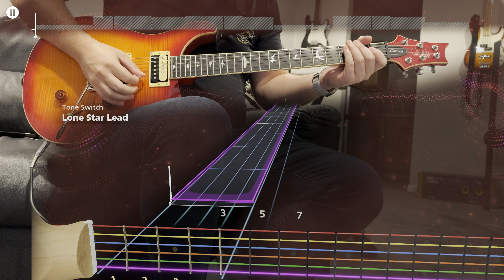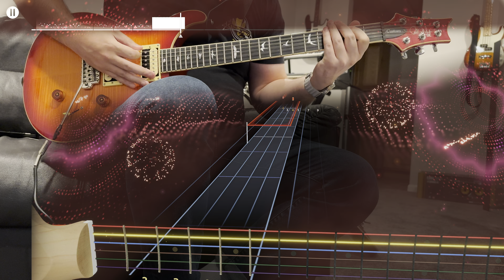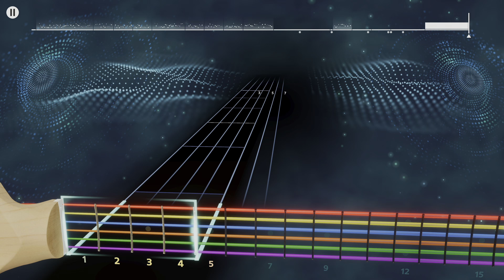My War - Black Flag (Lead) Rocksmith+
wack